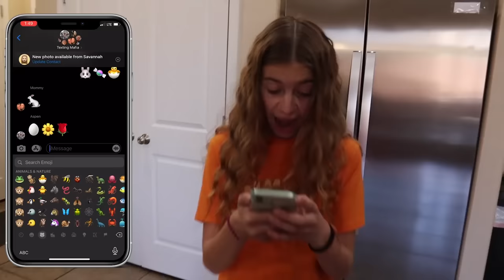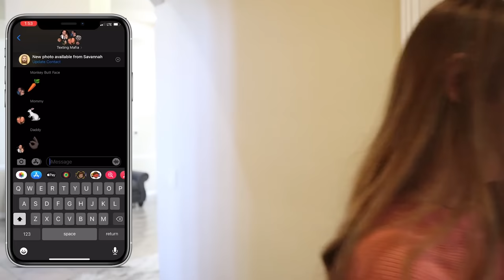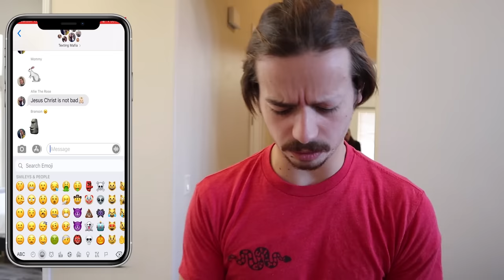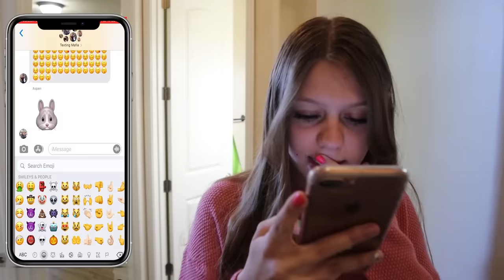Texting Mafia Easter Edition!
This is a Tannerites original game called Texting Mafia! We wanted to play this game using Easter emojis only! Come and find out if the mafia gets caught and see if you can figure out who it is!

Welcome to TANNERITES Games!
We are a family of 9 (Mom, Dad, and 7 kids) who loves to experience the best of life through spontaneous adventures, being positive about life's difficulties, loving and serving others, and BEATING Cancer! This channel is dedicated to playing games together in Real Life!